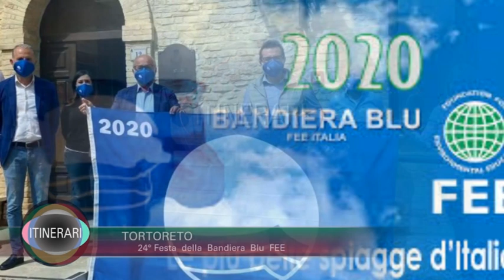TORTORETO 24° FESTA BANDIERA BLU Luglio 2020 speciale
Tortoreto  24°  Festa Bandiera Blu
Bandiera Blu
Citta di Tortoreto